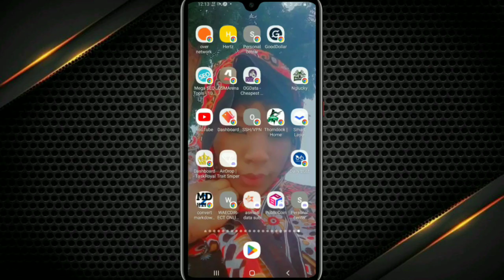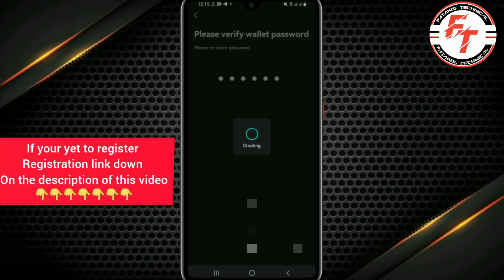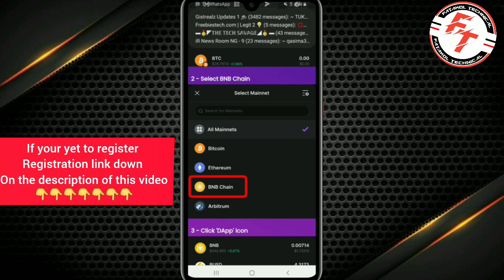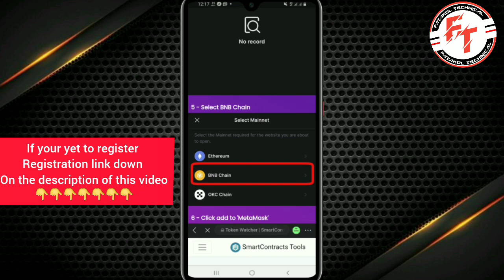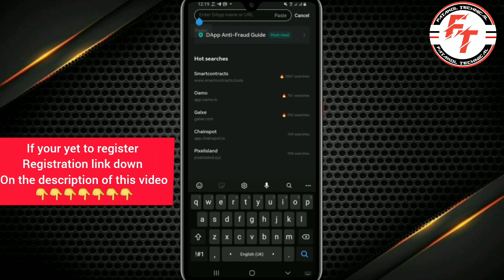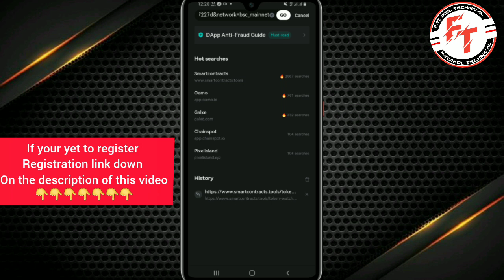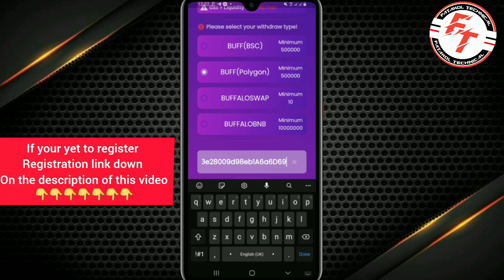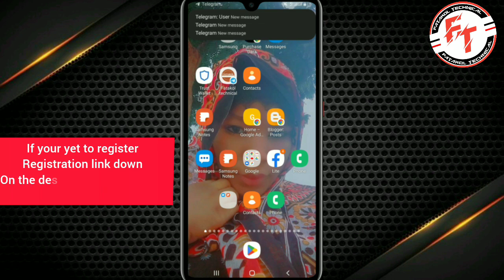How to Transfer Buffalo Tokens to bitget wallet new update 2023 by fatakol technical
app name buffalo network available on Playstore store